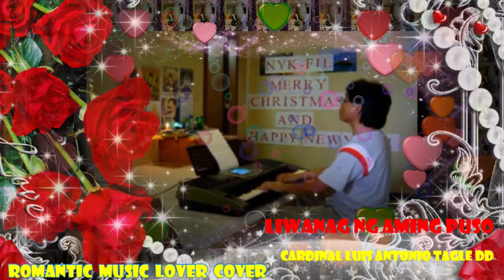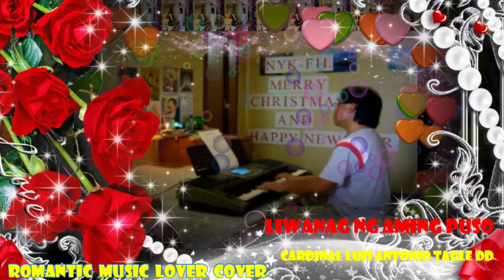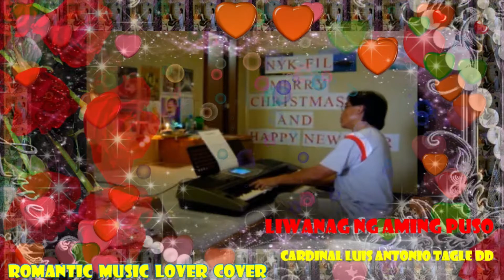🙏🌹LIWANAG NG AMING PUSO by ROMANTIC MUSIC LOVER COVER 2021 HD / IN HONOR OF CARDINAL CHITO TAGLE🙏⛪🌹💝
ROMANTIC MUSIC LOVER -🙏⛪💝🌹 LIWANAG NG AMING PUSO by ROMANTIC MUSIC LOVER COVER 2021 HD / IN HONOR OF CARDINAL CHITO TAGLE FOR HIS NEW APPOINTMENT AS MEMBER OF THE VATICAN BODY THAT SUPPORTS EASTERN CATHOLIC CHURCHES.
CONGRATULATIONS! FOR THE NEW APPOINTMENT.

Filipino Cardinal Luis Antonio “Chito” Tagle is joining the Vatican body that supports Eastern Catholic churches after being appointed by Pope Francis.
The former Archibishop of Manila was named to the Congregation for the Eastern Churches on June 9, 2021, the lone addition to the Vatican body which also assists the Latin-rite Catholic dioceses of the Middle East.
CBCP News reported the Vatican body formerly known as the Congregation for the Oriental Churches collaborates with about 23 Eastern Catholic churches and communities.
Since his move to Rome in 2020 as the new Prefect of the Vatican Congregation for the Evangelization of Peoples, Cardinal Tagle has also been appointed to the Pontifical Council for Interreligious Dialogue and the Administration of the Patrimony of the Apostolic See (APSA) which operates like the Vatican’s central bank.
Pope Francis previously promoted Cardinal Tagle to the order of “cardinal bishops”, the highest rank within the College of Cardinals, from where the Dean of College of Cardinals is elected. The dean presides at the conclave in the case of “sede vacante”, a period when there is no pope.

Luis Antonio Tagle
Cardinal
Luis Antonio Gokim Tagle is a Filipino cardinal of the Catholic Church who has been the Prefect of the Congregation for the Evangelization of Peoples since December 8, 2019. He was the 32nd Archbishop of Manila from 2011 to 2019. Tagle also serves as the president of Caritas International, a federation of Catholic relief, development…
Wikipedia
• Born: 21/06/1957 (age 63) · Manila, Philippines
• Education: Ateneo de Manila University · Catholic University of America · St. Andrew's School
• Parents: Milagros Tagle (Mother) · Manuel Tagle (Father)
• Predecessor: Fernando Filoni
• Consecration: December 12, 2001, by Cardinal Jaime Lachica Sin
• Reference style: His Eminence

This video is uploaded for listening purposes only for the viewers and the listeners, Copyright Disclaimer under section 107 of the Copyright Act of 1976, allowance is made for “fair use” for purposes such as criticism, comment, news reporting, teaching, scholarship, education, and research. *The music content of this video is owned by its rightful and lawful owner/owners.

FACEBOOK PAGE: LOY M. DANO / FB ACCOUNT: Eulalio M. Dano